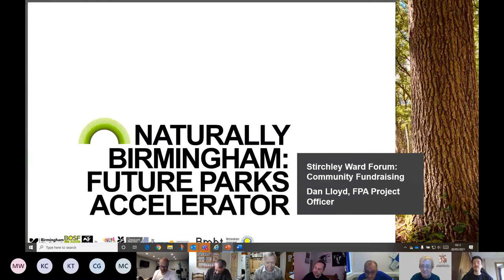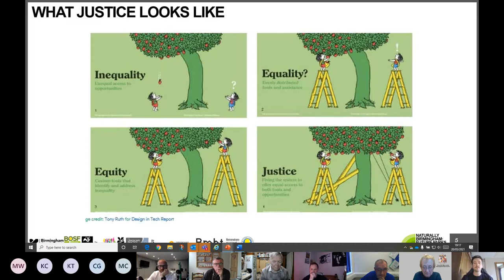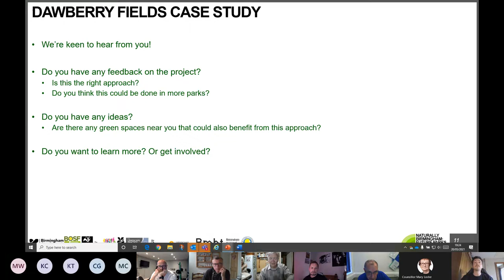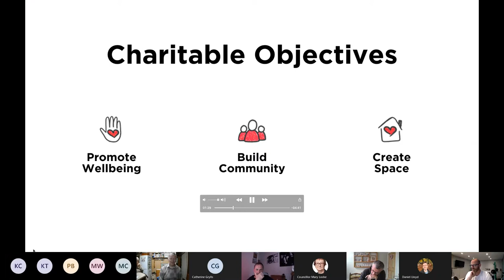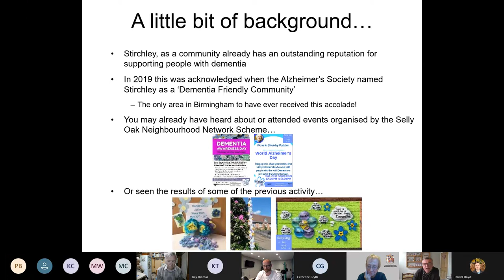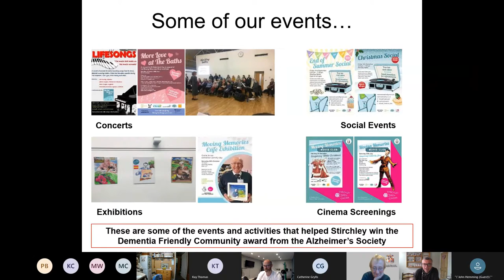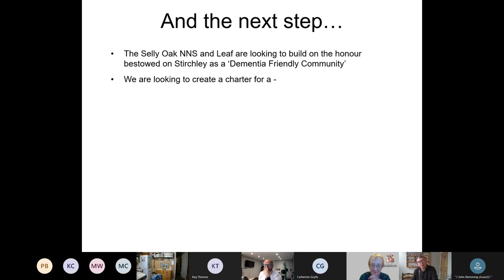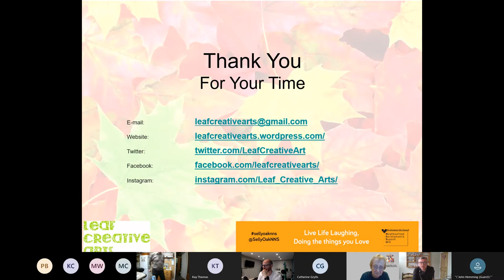Stirchley Ward Meeting 20 May 2021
Stirchley Ward Meeting held on 20 May 2021. On the agenda -
updates on Future Parks Accelerator Programme, Dads Lane Community Centre, Leaf Creation Arts & its work on Stirchley as a Dementia Friendly Ward and the Commonwealth Games Celebrating Communities Fund